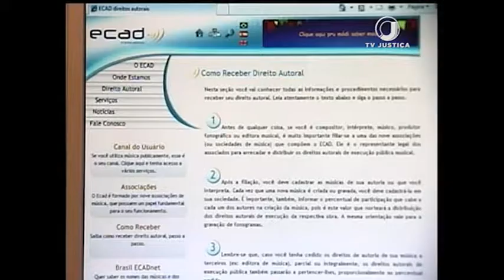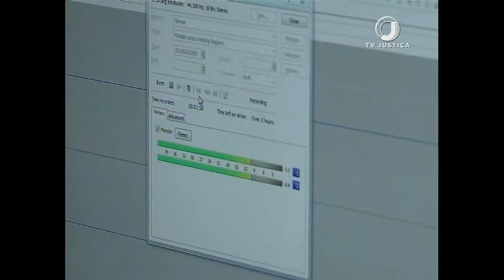Jornal da Justiça 1ª edição - ECAD (27/03/17)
O Superior Tribunal de Justiça definiu que a transmissão do conteúdo de um canal de televisão via internet gera uma nova cobrança de direito autoral.